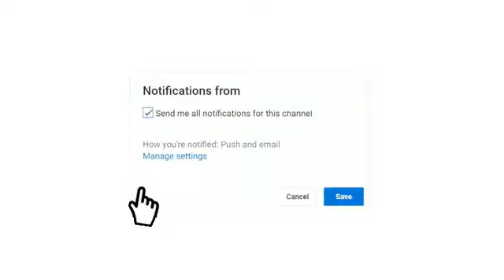تفاصيل مباراة النجم الساحلي و الملعب التونسي